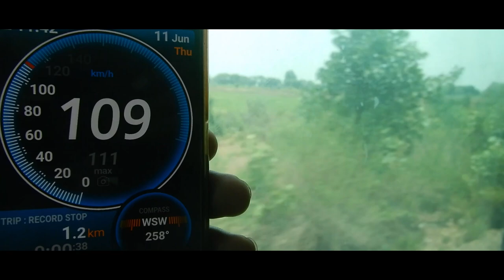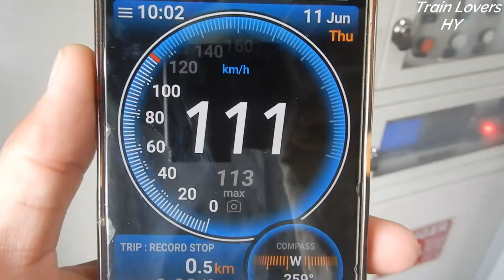Pawan Express 2nd Class Journey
01062 Special train journey from Jabalpur junction to Itarsi Junction.

More Vlogs -:)

Manduadih Ranchi Express Full Journey